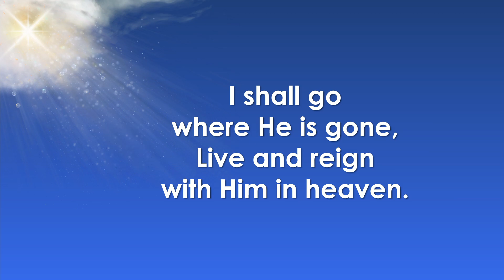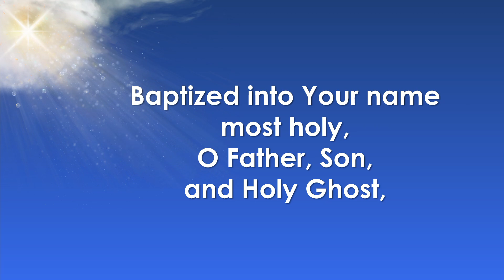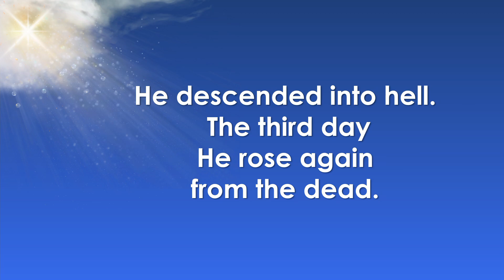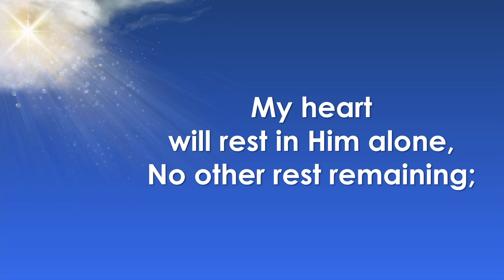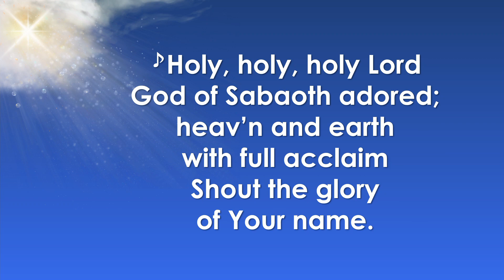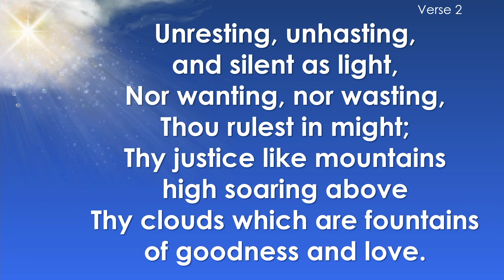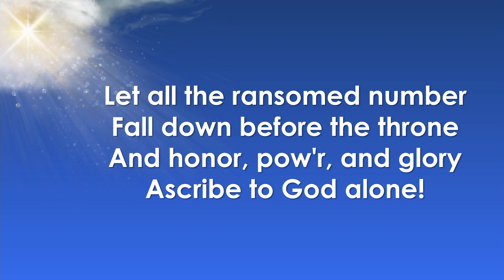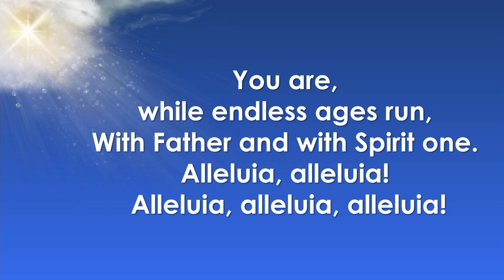Our Redeemer - Worship Service - May 21 2023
Our Redeemer Lutheran Church (LCMS)
Moorhead, MN
Worship Service - May 21 2023